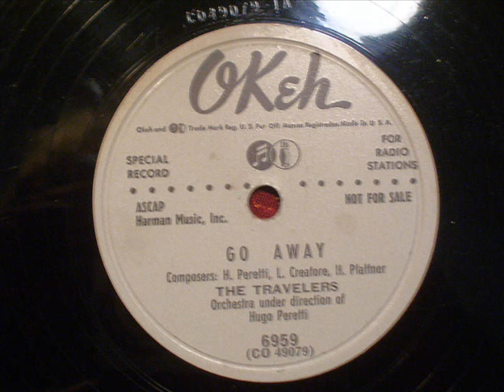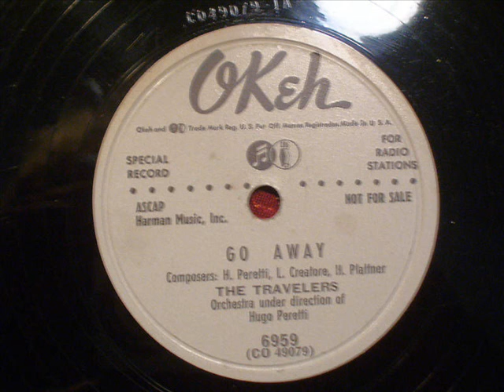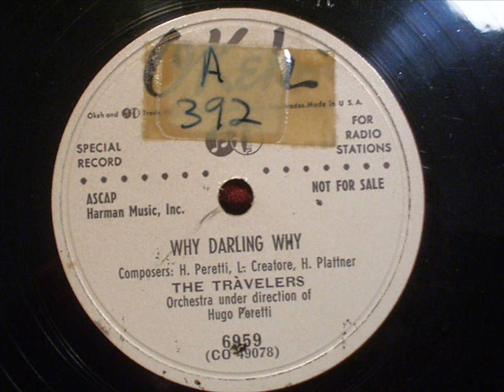Travelers - Go Away / Why Darling Why (Okeh 6959) 1953